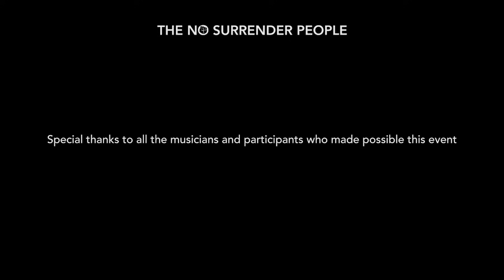No Surrender Festival - Bruce Springsteen Tribute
MIentras veía la gran producción del "No Surrender Festival" se me ocurrió, mezclar tanto vídeo como audio de dicha producción con un vídeo de Bruce. El audio y video son originales de las dos producciones. Mi homenaje para NO SURRENDER FESTIVAL y para BRUCE SPRINGSTEEN
Localización: VILANOVA DE BELLPUIG